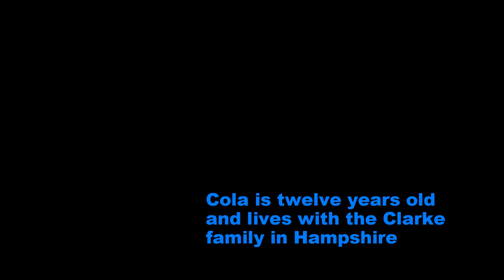Cola's Walk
Our dog loves this walk and does it most days.